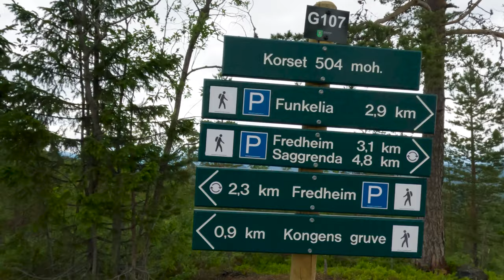Korset, Kongens Gruve, Gottes Hülfe in der Noth, Kronene i Håvet. 15km hike in Kongsberg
"Korset" is a well-known place in Gruveåsen by the Korsveien from Funkelia to Saxony. From Korset there is a great view of the city. According to tradition, King Christian Kvart rested here during his visit in the spring of 1624, after occupying his new silver mine. Legend has it that, during lunch here, the king designated the location for the mountain city he wanted to build: "There shall the city lie!". What we do know is that he decided in a letter from Akershus on 2 May 1624 that the town should be called "Konningsberg". Today, the memorial set up in 1960 dominates, but just below there is a cultural monument from the Silver Works' first years, the "Breakfast Stone".

The King's Mine (Kongens gruve) was the largest mine at Kongsberg. The operation of the plant reached its peak in the 1770s when over 4,000 people were directly involved in the production. The 1750s, 1760s and 1770s were the heyday of the silverworks. Significant new ore discoveries were made, especially in the 1830s and 1860s. The particularly rich King's mine was operated to a depth of over 1,000 meters. The plant extracted silver right up until the closure in 1957.

Gottes Hülfe in der Noth (God's help in times of need), is the Silver Works' second largest mine. Discovered in 1654, and was in operation for various periods until it was closed down in 1956. In total, 400 tonnes of silver have been extracted. Gottes Hülfe in der Noth and Kongens mine together accounted for 75% of all the silver that was taken out at Kongsberg silver works. The main shaft is 786 meters deep (336 meters up to the surface and 450 meters down to the bottom).

Kronene i Håvet is a group of royal monograms in a rock wall on Kongsberg. In June 1704, the then King Frederik IV visited Kongsberg, and started a custom that is alive to this day; to carve the royal monograms into "Håvet". King Frederik also carved monograms from previous royal visits.
The first monogram on the mountain side obviously belongs to Christian IV who in 1624 wanted to take a closer look at the newly discovered silver deposits and then founded Kongsberg. This is followed by Frederik III (1648) and Christian V (1685). After Frederik IV, Christian VI and his queen Sofie Magdalene follow, as the only queen, (1733), Frederik V (1749), Oscar I (1845), Oscar II (1890), Haakon VII (1908), Olav V (1962) and finally Harald V (1995).

Peak height 560 m.
Elevation gain: 637 m
Total length 15 km
Total time spent 3:50 hours.

00:00 Start
01:49 Korset
02:30 The Kings Mine
03:13 Gottes Hülfe in det Noth
04:00 Kronene i Håvet
04:26 End